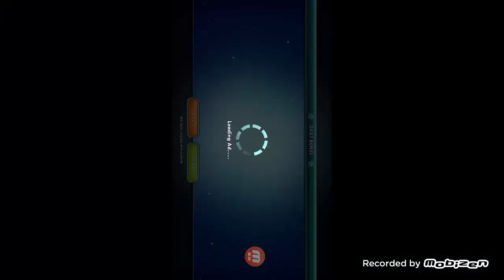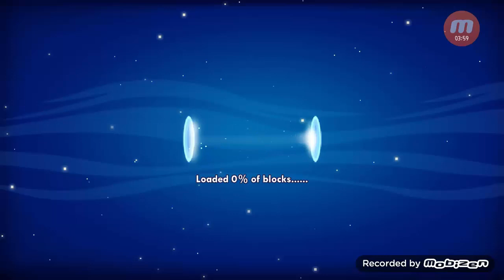PORTAL WORLDS HACK??? (HİLE VARMI)